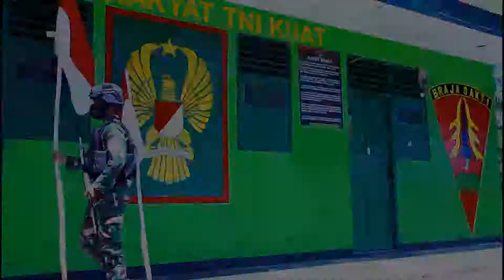Batalyon Infanteri 131/Braja Sakti Satgas Pamtas RI-PNG Sektor Utara Rayakan HUT Kemerdekaan RI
Batalyon Infanteri 131/Braja Sakti Satgas Pamtas RI-PNG Sektor Utara